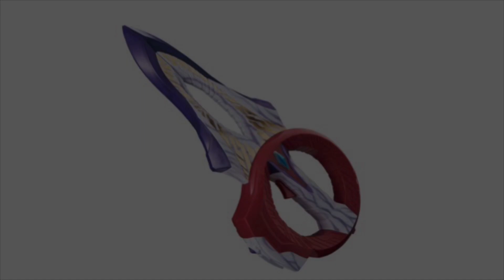ウルトラマンティガ マルチタイプキー 音声 改 Ultraman Tiga Multi Type Key Edited